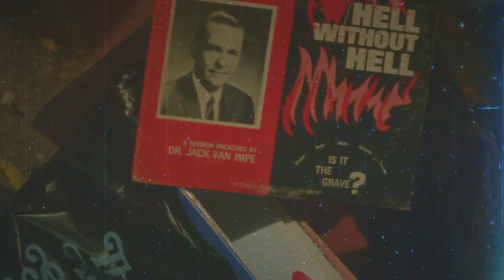Fatboi Sharif x noface - John Hinckley (ft. Lungs) (OFFICIAL VIDEO)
from the album, 'Preaching In Havana' by Fatboi Sharif x noface

directed: Anthony Bassolino
edited: David Sakolsky
add'l camera/BTS: Jordan Marrero, Brandon Garcia

raps: Fatboi Sharif & Lungs
produced +: recorded: noface
mixed + mastered: GENG PTP

PEACE